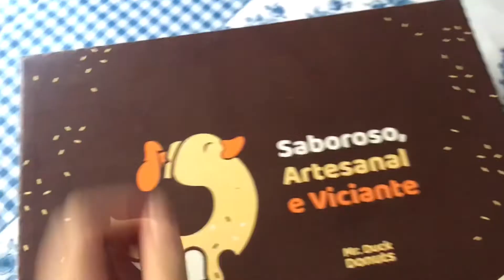DIA COMIGO (APENAS FALANDO EM INGLÊS)😳 ~legendado em português~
Heey guys haha, hoje eu estou postando esse vlog apenas falando em inglês, eu sempre quis fazer isso e a pedido de vocês também cá estou eu kkk, me conta aqui nos comentários se você gosta desse tipo de vídeo!

Heey guyss, today I'm posting this vlog just speaking in English, I always wanted to do this and at your request here I’m, tell me here in the comments if you like this type of video!

Editores que uso:
Imovie e VLLO
Câmera:
Iphone 7
451